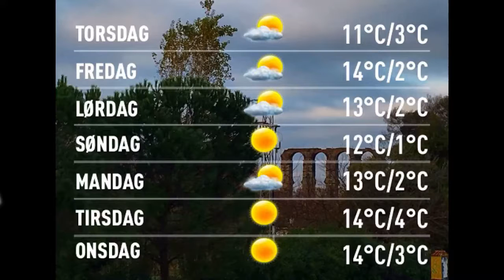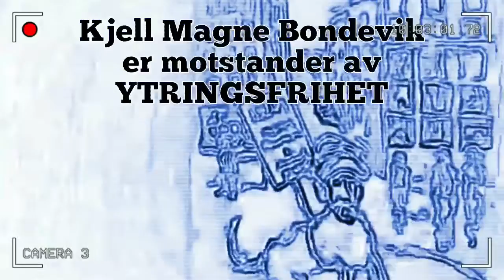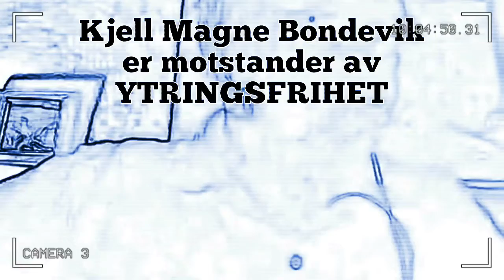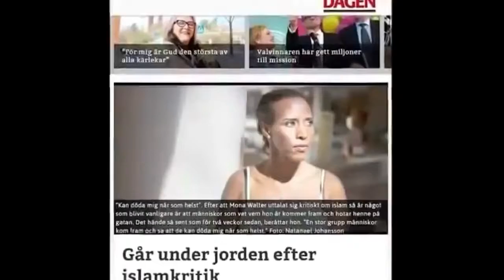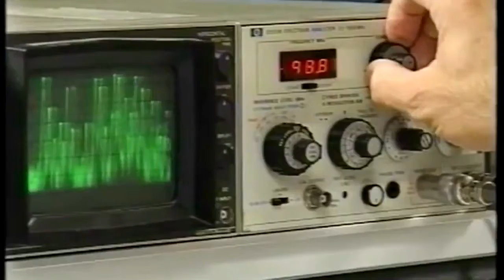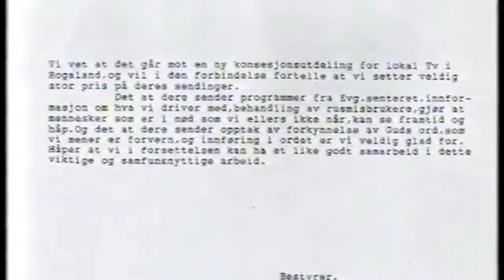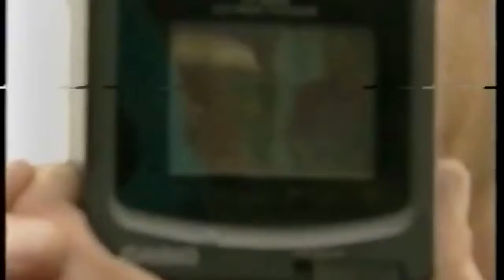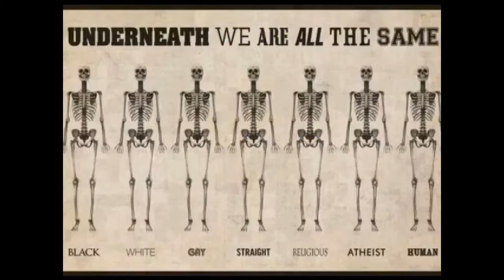Værblogg 05.01.2017, 12.00 Merida: cloudy 13°C. Vind:-/0 m/s.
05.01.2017, 12.00 Merida: cloudy 13°C. Vind:-/0 m/s.